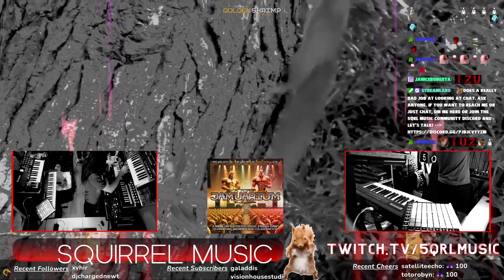SYNTHON JAMUARIUM III - Live Acid Techno and Drum n Bass Performance 1/26/2024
SYNTHON JAMUARIUM III with The Golden Shrimp Guild! Live Acid Techno and Drum n Bass Performance 1/26/2024 -- Watch live